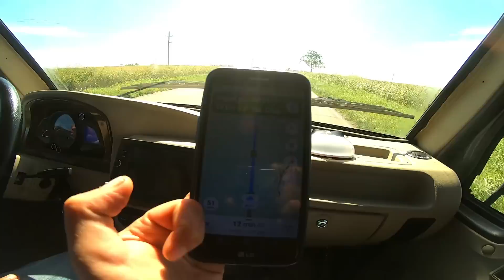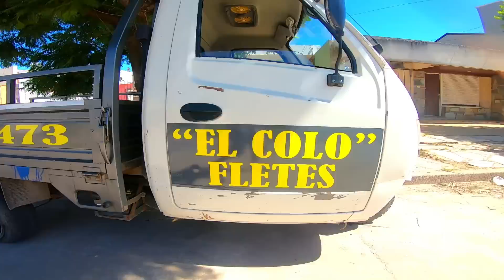El triciclo se ha convertido en sensación del pueblo : Entrevista reveladora" -VAN LIFE -vlog #2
¡Bienvenidos a mi segundo vlog de VAN LIFE! En esta ocasión, les traigo una entrevista reveladora sobre el triciclo que ha conquistado por completo a todo un pueblo. ¡No podrás creer la fiebre que ha generado! Acompáñame mientras descubrimos los secretos detrás de este fenómeno y conocemos a a un personaje que han sido cautivadas por este singular vehículo. ¡Prepárate para sumergirte en la magia de la vida en la carretera y los sucesos más increíbles de nuestro recorrido!
Hola viajeros , futuros viajeros somos Gus y Maby de viajaconmigoworld y en este canal queremos compartir nuestro viaje , viajamos desde el 2018 y con mas 40 mil kilometros en moto , hoy salimos a la ruta con nuevo vehículo un mini truck que es motohorme de 3 ruedas donde lo armamos y camperizamos con nuestras comodidades , te mostramos todo nuestro estilo de vida y lo que es vivir en una casa tan pequeña viajando por el mundo . si te gusta nuestro videos te pido te suscriba al canal . gracias
 Gus & Maby